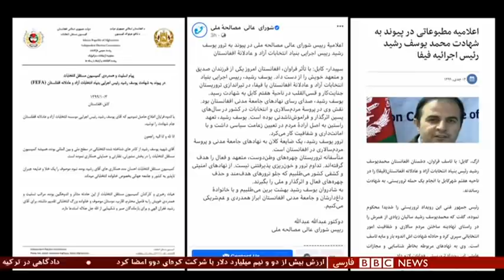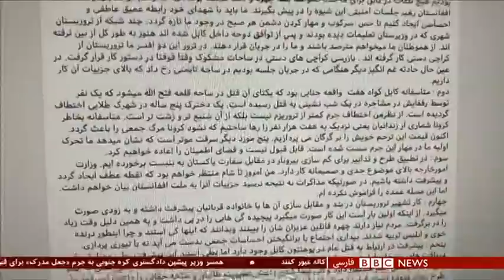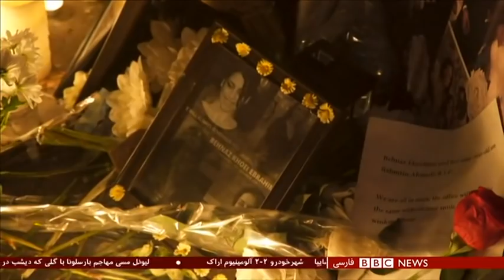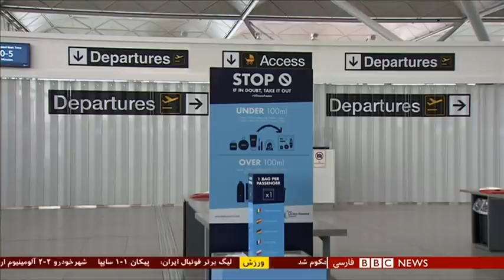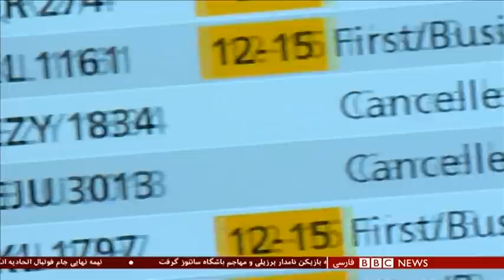اخبار ساعت شش عصر- چهارشنبه ۳ دی